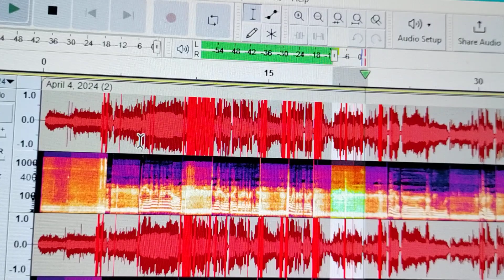April 4, 2024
Amber: "I will love you till you get over here."
Person in video @ Amber's grave:  "Again, no wind at all . . . "